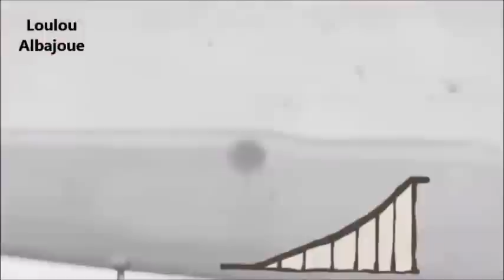Angelo La Débrouille SAISON 3 - HAUT VOL 1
Angelo La Débrouille SAISON 3 - HAUT VOL
Angelo la Débrouille est une série télévisée d'animation en 3D produite par TeamTO et Cake Entertainment. Elle est adaptée des livres « Comment faire ..